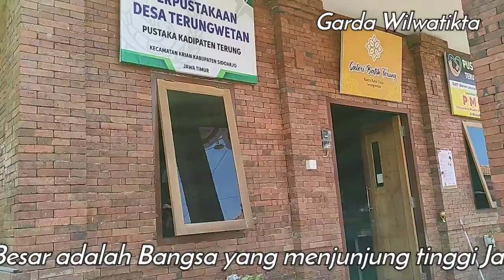Batik Kadipaten Terung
Batik adalah kreasi hebat bangsa kita yang indah Untuk melestarikan Batik tersebut Pemerintah Desa Terung Wetan Kec. Krian Kab. Sidoarjo bersama Seniman Batik asal Wage Waru Sidoarjo , UKM,Karangtaruna dan Mbah Mulo Agus Mulyono membuat kreasi Batik khas Terung Wetan...

musik pengiring : Instrumen Bangbang Wetan